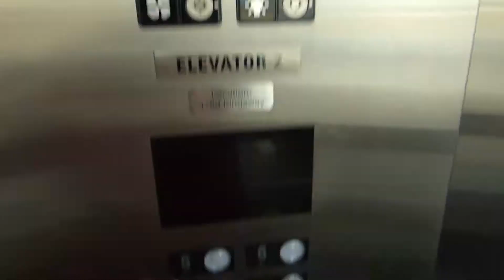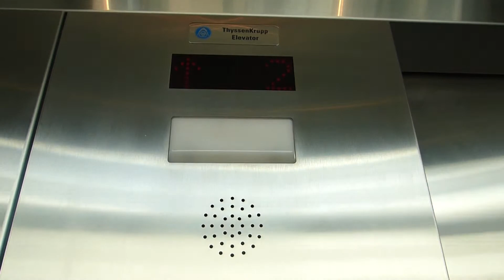ThyssenKrupp Traction Elevator at 4789 Kingsway. in Burnaby BC